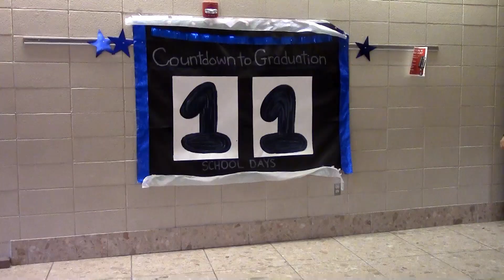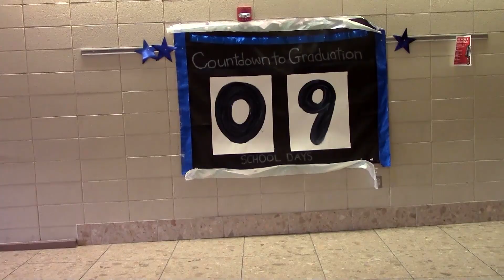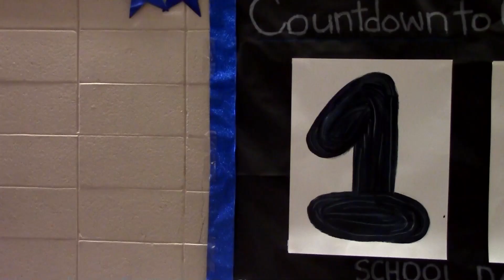Shirtspearean Tragedy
Nick and Matt (as seen on Dewtalk Episode 17) made this video in media class, and now it's on YouTube!